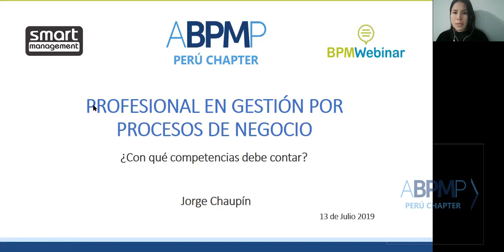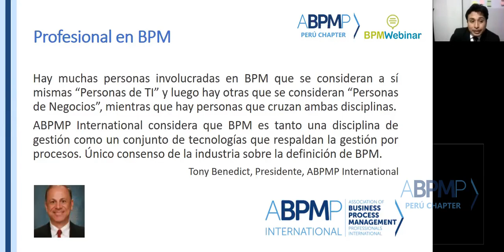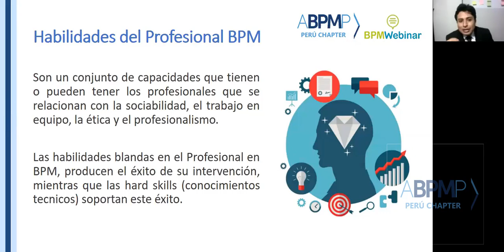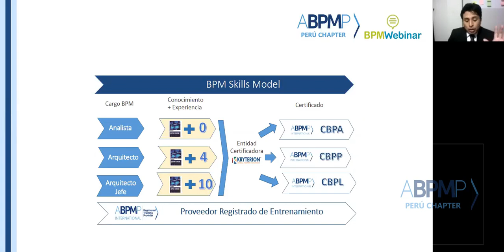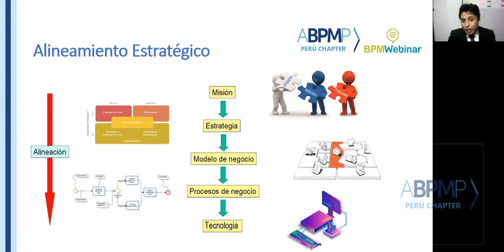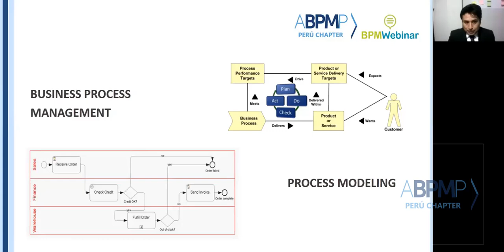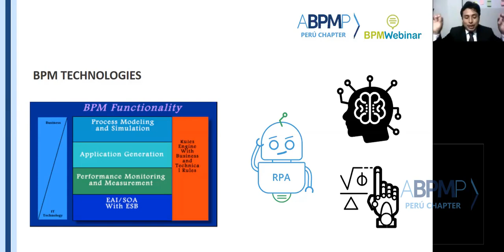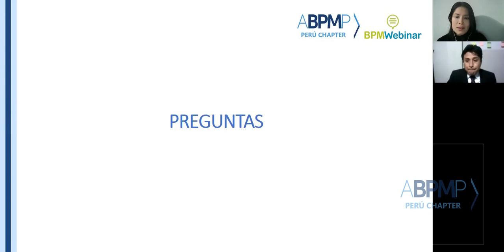BPMWebinar: "Profesional en Gestión por Procesos de Negocio"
[Evento] BPM Webinar: PROFESIONAL EN GESTIÓN POR PROCESOS DE NEGOCIO | ¿Con qué competencias debe contar? ; a cargo de Jorge Chaupín, VP Educación en Posgrado de la ABPMP Perú Chapter.
Realizado el sábado 13 de Julio de 10:00 - 11:00 am.